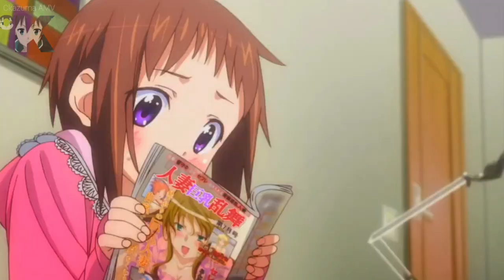My Wife is the Student Council President!「CKazuma AMV」- Dreamers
► Anime: Okusama ga Seitokaichou! おくさまが生徒会長！
The story begins with Izumi Hayato running for president of the student council. But when a pretty girl promises to promise love liberalization while throwing condoms at the audience, he ends up losing to her and becoming vice president. At the student council meeting, a newly elected president invites himself to Izumi's home, where he promptly announces that he will be Izumi's wife, thanks to an agreement - facilitated by alcohol - made between the parents when they were just 3 years old.

THIS VIDEO IS JUST FOR FUN. . I do not own anything here, I do not own the music or any of the animes used in the amv, but small parts of the audiovisual works in question were used for Entertainment.